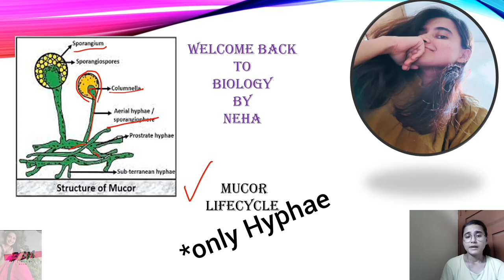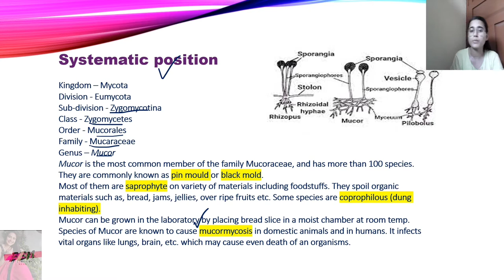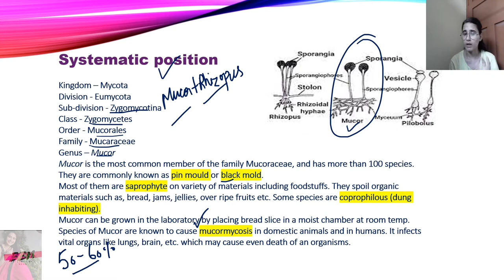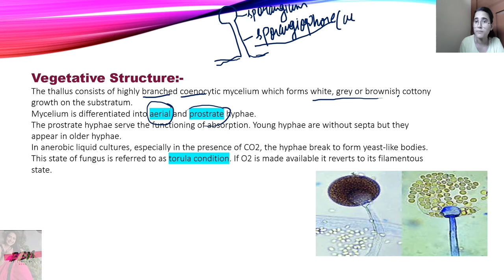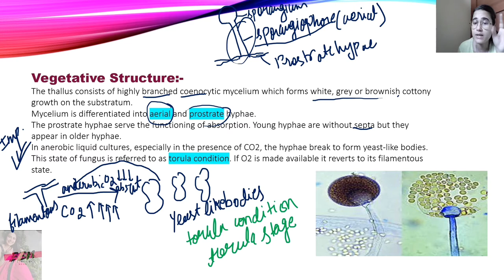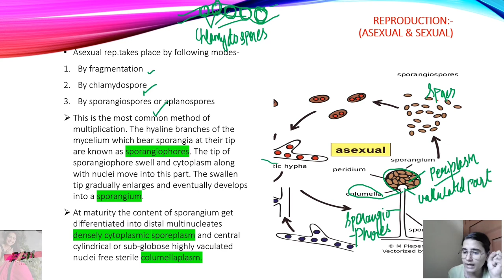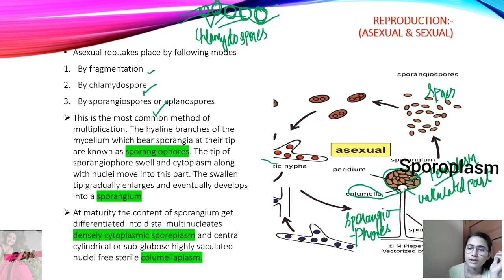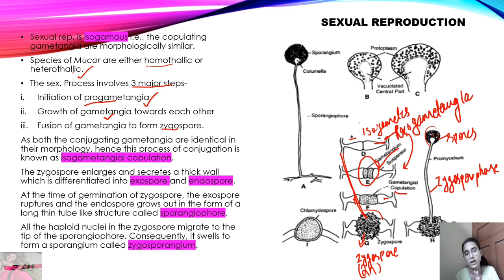Mucor Lifecycle | Mucormycosis causing fungus | B.Sc, M.Sc, UPSC BOTANY| Biology By Neha🌻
this video is all about mucor lifecycle..
Hello everyone, this is Neha from Biology By Neha
I will upload regular videos regarding biology for 11, 12, B.Sc, M.Sc students.
Thankyou for dropping into my video.